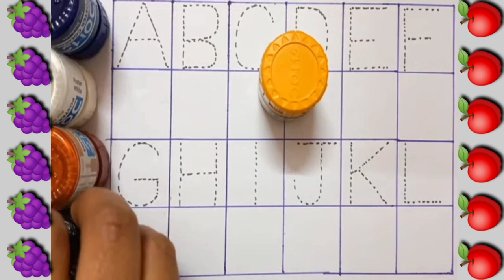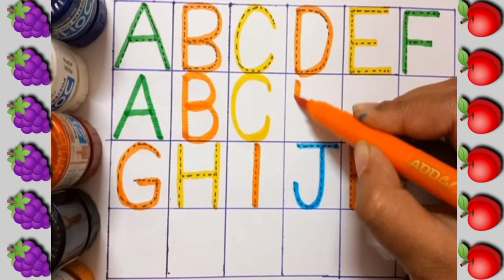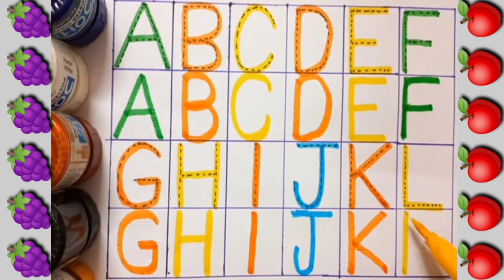A for apple b for ball,abcd,ABC alphabet song, abcd, phonics sound, Abc Dotted Tracing,preschool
A for apple b for ball,abcd,ABC alphabet song, abcd, phonics sound,

childstudyclass Child Study Class
Abcd ato z alphabet a for Apple 🍎 b for ball 🏀 c for cat 🐱 english alphabet sikhe
Alphabet yad kre,
Learning alphabet
Alphabet yad kare
learning alphabet
Alphabet in English
English Alphabet
kids video
Abc Dotted Tracing, English Alphabet, Preschool Learning video,abcdsongs kidssongs todkers 22
Simple Art Tips #64
A for Apple, B for Ball, Draw, paint and Learn #210
Independence Day Drawing Easy Step / Independence Day Drawing For beginners
Baby Stroller and Mother Drawing, Painting, Coloring for kids & Toddlers | Try to Draw
How to draw a Girl swinging n a tree

Abc Dotted tracing, English Alphabet, preschoollearning, abc, a for apple, b for ball
Study Class N, daily class By N
smart classes tv, One two three, 123song
123rhymes, Abcd, abc clour, abc in clour
clour abc, alphabet in clour, clour alphabet
color alphabet, alphabet color
abc color, color abc,hand writing abc
abc hand writing, hand write abc
hand write alphabet,Abc song
Abc kids video, Kids video,Abcd phonic song
A for airplane, A for aroplane
Abc video bachho ke liye,
Abc video bacchon k, Abc video bachhe k
B for banana, Learn alphabet, Todler song
Abc 2022, Mintu study class
Video for, Alphabet song,Alphabet for
Alphabet sound, Daina and roma Study
Abc cartoon, Cartoon, Kartoon
Pagal beta commedy, Chintu toons
Pagal bittu sittu, Abc writing
Np kid tv zone, Fun with pre cute
Pagal motu, Chotu dada, Bolta commedy
Bunty bubli show, Bunti bubli, Bunty bubly
Animation video, Abc animation video
Kids basic, Capital abc, Abc capital letters
Small letters abc, Abc small, Joognu kids
Jugnu kids, Animated video
Abc learning video, Teach, School
Poem, Hindi rhymes, Hindi poem
Abc cocomelon song, Cocomelon
Abc kid tv, Kid ply music
Kid poem, Lkg rhymes, Ukg rhymes, L kg, Ukg
Jinga lala,A for Apple, B for Banana & Cherry Drawing,Lakdi ke kathi, Lakdi, Lakdi k kati
Lakdi ki kathi, Lakdi k, Space for kid
Planets of our solar system for kids
Solar system for kids, Learn planets for kidkid
A for apple b for ball, abcd phonic song, Learn Alphabet,Preschool Book
Doctor, How to write capital
How to write smale , Alphabet write
Muddy bus, Rain rain
Wheels on the bus, Food song, Abc vehicles song, Abc bus, Abcd full movieAbc song for kid, rhymes for kids,Abc song for children
Abc rhymes for children, Alphabet rhymes for children, Alphabet song for children
Vocabulary for kids, Vocabulary for children
Nursery rhyme, Nursery song, Varnmala
English, English varnmala
how to learn, How to, A for apple chart
A to z, Abc
English alphabet,Abc cartoon,A se aanar
A se, K se kabutar, Ka se, K se, Abc varnmala
Kids channel, Kids, Children, Bacchon k
Baccho ko, Baccha k, Baccho ki, baccho ke
Bachcha, Bachcho, Bacho, Baccha
Chote bacchon k, Chote baccho ke
Chote chaccho ko, Smart classes TV
Nursery class,Kids video, Funny kids, Poem for kids,Poem for children, Besic, Basic, Besic of
Online class,Online reading, Online
Online study, Study online, Learn online
Kahani, Story for, Baby, Learn, Education
Knowledge, Video, Guruji, Toddlers, New
Nepali, Kids roma show, Chiku kittu,
Chu chu tv, Kiddos world tv, Drawing
drawing
Hindi English pathshala
hindi english
Hand writing
Hath se likh